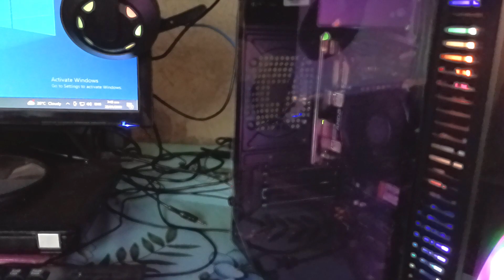AMD Ryzen 5 5600g-Gigabyte A520m Ds3h -Nvme M.2 STORAGE Paano mag BUILD ng 20K BUDGET PC 2023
BUDGET PC BUILD 2023
FOR GAMING, VIDEO EDITING AND WORK FROM HOME
RYZEN 5 5600g
Gigabyte A520m Ds3h
PARTS LIST ARE IN THE VIDEO
COMPUTER CASE- INPLAY WIND 05- better to have bigger case for improved airflow like INPLAY METEOR
Plan to upgrade the RAM (motherboard has 4 ram Slot), Computer CASE and POWER SUPPLY (true rated 500 to 600w)
Got all Discount on Shopee EASYPC Shopee
18k to 20k BUDGET SYSTEM UNIT ONLY